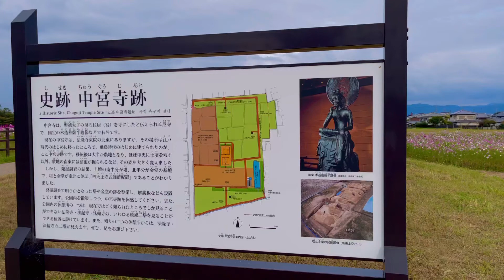【大人の休日】中宮寺跡の秋桜が素敵すぎました